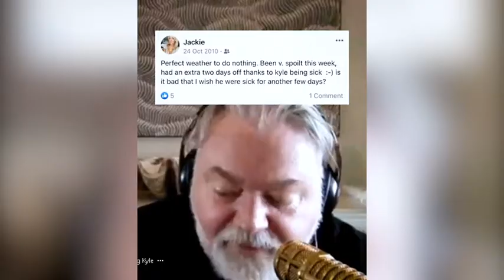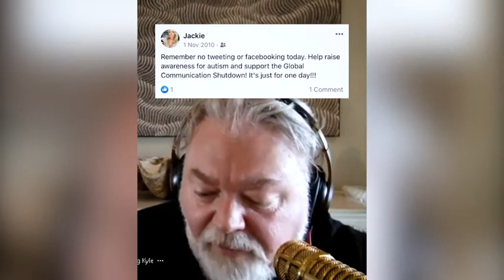Kyle goes through Jackie's old Facebook posts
Video: Jackie 'O' Henderson's controversial Facebook posts from ten years ago resurface - as KyleSandilands compares her to #'cancelled'